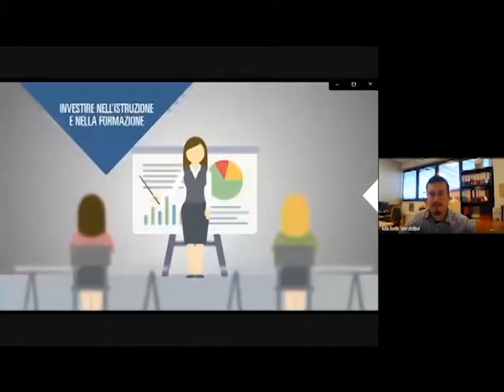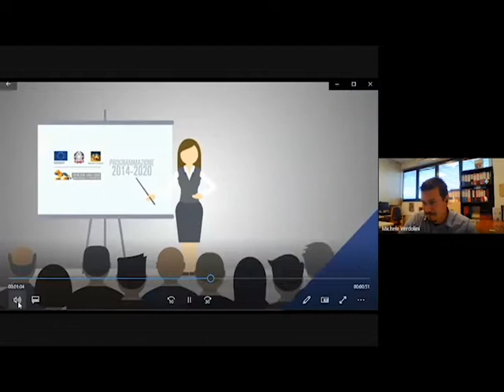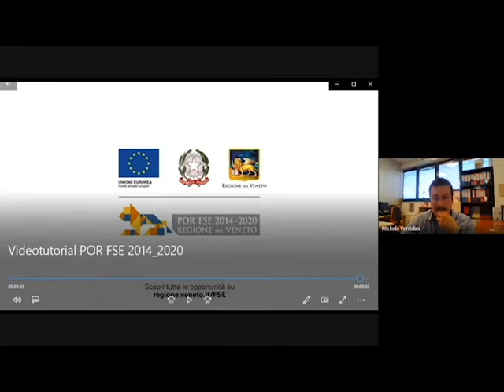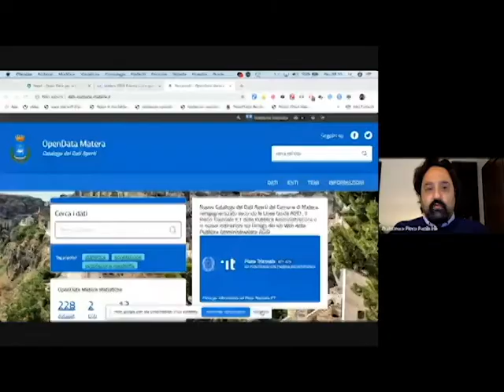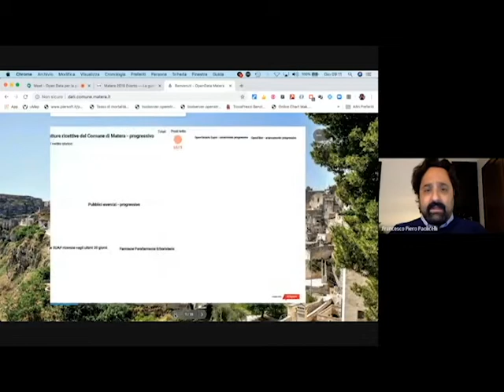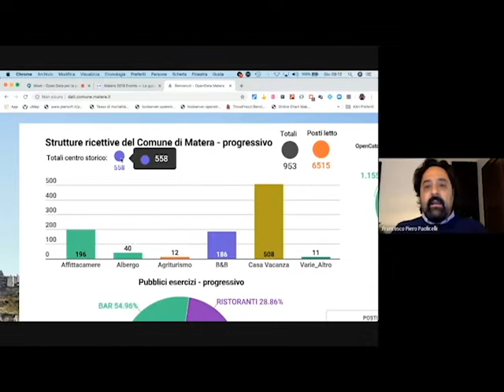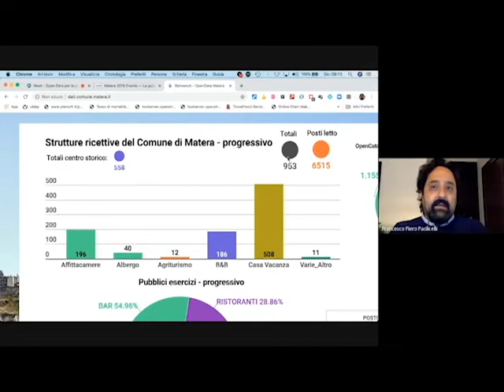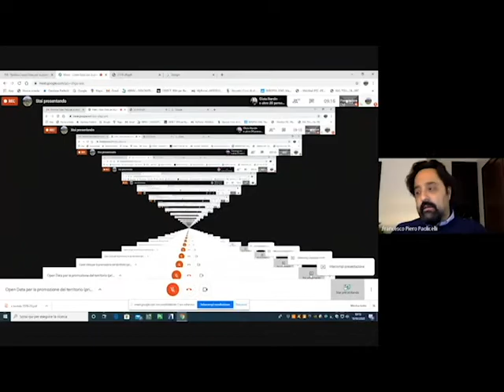Open Data per la promozione del territorio - Workshop prima parte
I dati statistici della Pubblica amministrazione possono e devono essere resi pubblici per garantire la trasparenza e il monitoraggio delle attività inerenti il “Bene Comune”. Così facendo da questi dati possono nascere nuove opportunità di sviluppo per il territorio, coinvolgendo il cittadino a co-partecipare e co-progettare nuovi servizi. I dati statistici (e non di privacy) sono pagati dal cittadino, quindi per legge dovrebbero già essere pubblicati e aggiornati con rigore, ma la Pubblica Amministrazione non sa quali di questi possano essere utili al cittadino e alle imprese. Il Workshop ha come obiettivo il confronto sugli Open Data a supporto delle realtà territoriali nel settore dell’ospitalità e della promozione turistica. Verranno coinvolte le principali imprese del territorio per comprendere di quali dati hanno bisogno e le opportunità di costruzione per il miglioramento del settore.

Relatori:
Maurizio Galluzzo,
Università di Venezia e Firenze. Founder SmartData

Francesco (PIERSOFT) Piero Paolicelli,
Consulente programmi OpenGOV ed esperto OpenData, Docente Universitario LUM Shool of Management

Gianluca Lentini,
Ricercatore sulleSmart Villages consorzio di ricerca Poliedra del Politecnico di Milano

Interverranno:
Michele Da Rold,
LARIN GROUP, Esperto Valorizzazione Turismo e patrimonio Culturale

Ilaria Vitellio,
Mappi (NA), Esposizione del Caso Tourist Office a Scp Group APP